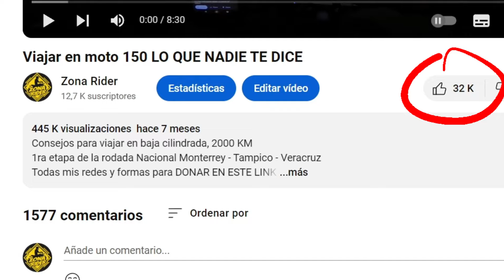Trailer del Canal- Viajar en moto - Así comenzó todo - Episodio 0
Así es como comencé a viajar en moto por todo el país. A partir de hoy, viviré viajando en mi moto y subiré video cada Domingo a las 11:15 hora de México
Obten ventajas (directos y videos exclusivos para miembros) haciendo clic en el botón "Unirme" o clic aquí:
Con tu Suscripción, comentando, dando like y clic en el botón "Gracias" y viendo los anuncios, tambien estás apoyando.
-Donar un litro de GASOLINA
-Comprar el equipo que uso
-Tienda Oficial próximamente